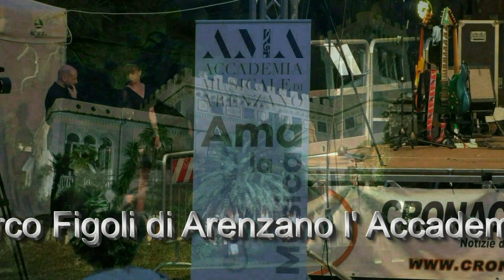Dal Parco Figoli di Arenzano THE SYMPHONIC QUEEN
Dal Parco Figoli di Arenzano  L' Accademia Musicale di Arenzano ( AMA ) , con il patrocinio del comune di Arenzano, presenta THE SYMPHONIC QUEEN, spettacolo senza uguali che, per la prima volta in Italia, vede le più belle canzoni dei Queen eseguite da un’ orchestra di fiati composta da oltre 50 elementi, sezione ritmica, ensemble vocale e coro.
Sul palco si alternano due solisti di indiscusso valore: Valeria Bruzzone e Matteo Merli, con la partecipazione straordinaria del soprano Elisabetta Isola. I cori "Ino Minì", dell'Accademia Musicale di Arenzano, e "Giuseppe Manzino", dell' Accademia Musicale Teresiana di Savona sono stati preparati dal maestro Guido Ripoli. Le armonizzazioni per l’orchestra di fiati della Filarmonica Sestrese sono state scritte, in esclusiva per questo progetto, dai maestri dell'm Accademia e danno vita ad atmosfere uniche. Direttore il maestro Matteo Bariani. Venerdì, 5 Luglio 2019 ore 21.30.